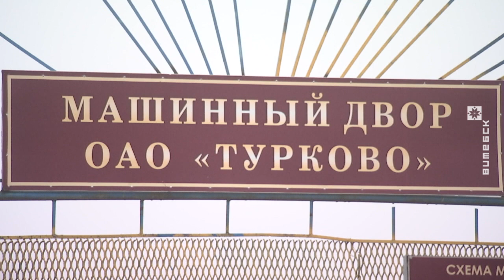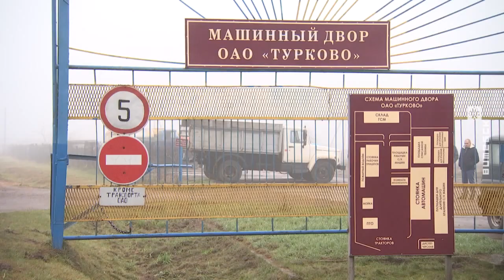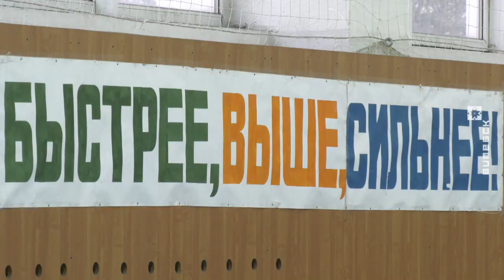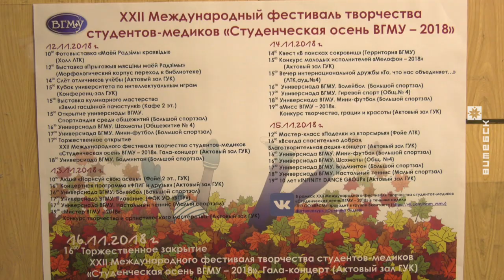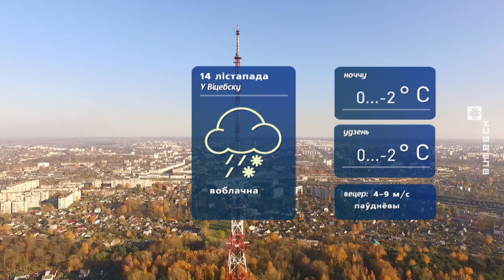Витебский Вестник (13.11.2018)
В выпуске:
• Молодые кадры на селе. Репортаж из Миорского района о больших перспективах малой родины.
• В Витебске ноябрьские проездные билеты на трамвай действительны и для проезда в автобусах. Такое решение принято городским властями в связи с закрытием с 15 ноября Полоцкого путепровода.
• Утром 13 ноября внедорожник снес часть ограждения Октябрьского моста через Витьбу в центре города. Как выяснилось, женщина-водитель не справилась с управлением, и машина ушла в занос на обледеневшем дорожном покрытии.
• ХХІІІ Международный фестиваль органной музыки «Званы Сафіі» по традиции собирает в древнем Полоцке известных музыкантов, а также меломанов из разных стран. Концерты под сводами древнего Софийского собора продлятся до 25 ноября.
• Международный фестиваль творчества студентов-медиков «Студенческая осень ВГМУ» проходит в Витебске уже в 22-й раз. Традиционно во время форума будущие врачи забывают о строгих белых халатах, надевают яркие костюмы и демонстрируют свои кулинарные, творческие и спортивные таланты.